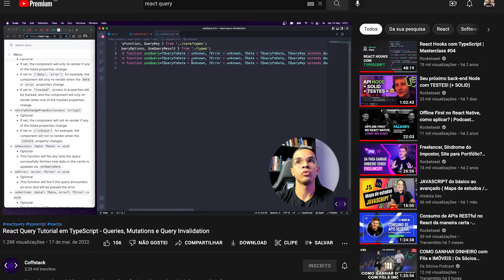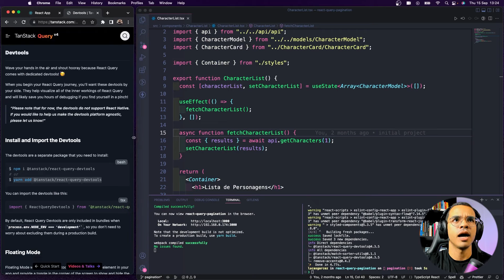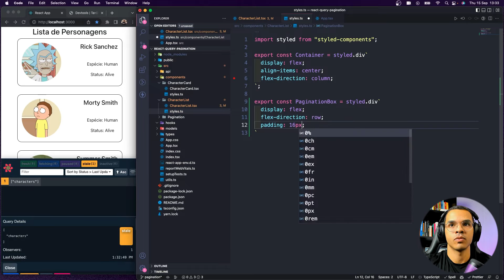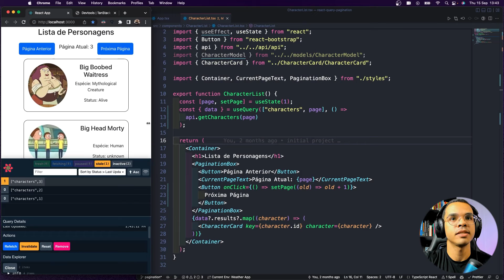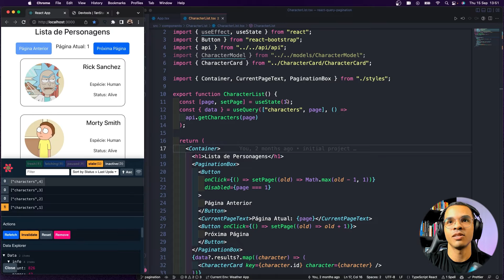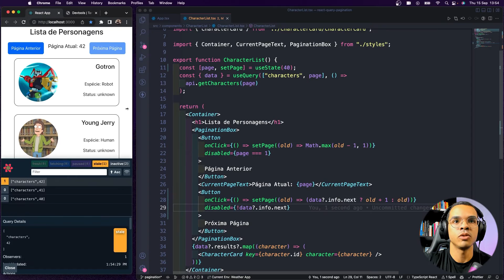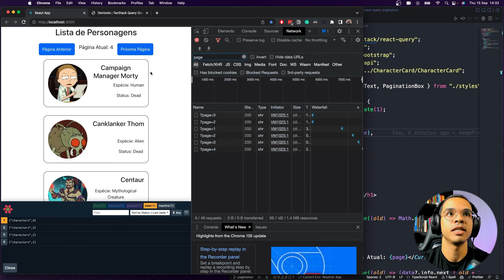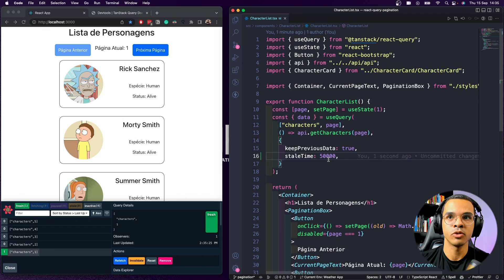React Query v4 | Paginação (Tutorial)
Aprenda a fazer paginação de dados na Web com o React Query. Nesse tutorial além de aprender a usar o useQuery você aprenderá também como melhorar a experiência do usuário ao manter os dados da página anterior enquanto carrega a próxima e como preservar os dados por mais tempo para diminuir a quantidade de chamadas a API.

Caso você ainda não conheça o React Query acesso o nosso tutorial introdutório sobre a biblioteca

00:00 - Introdução
00:52 - Código Inicial
02:04 - Configuração React Query e Devtools
04:35 - data fetching com o useQuery
06:53 - Componentes para a Paginação
08:21 - onClick na Próxima Página
09:17 - Paginação com o useQuery
10:23 - Página Anterior (onClick e Tratamento)
12:57 - Tratamento na Próxima Página
16:13 - Melhorando a UX com keepPreviousData
18:54 - Chamada a API e Performance com staleTime